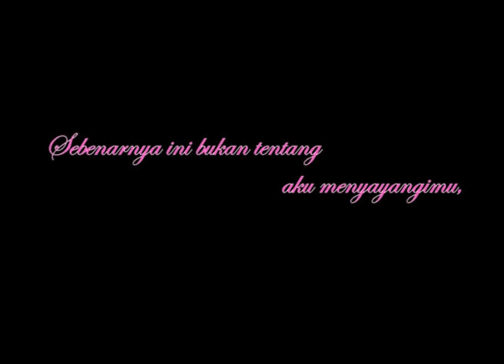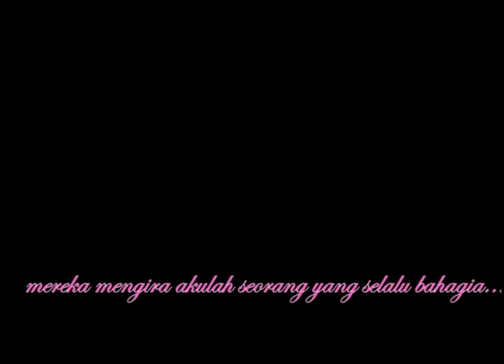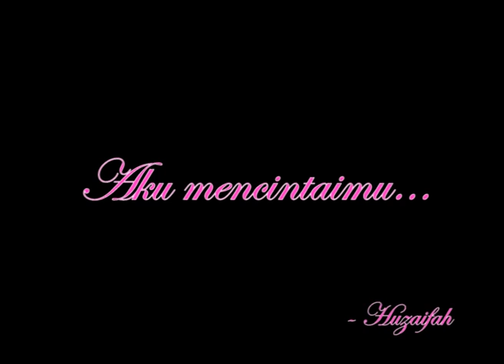Happy Anniversary My Nur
Of cloudness climes and starry skies,
And all that's best of dark and bright
Meet in her aspect and her eyes...